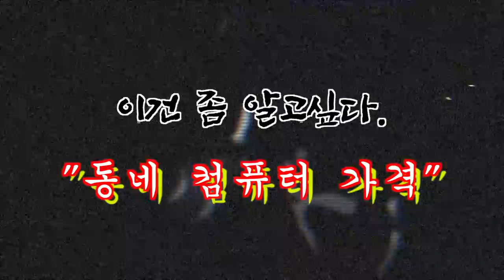240만원짜리 컴퓨터를 사셨는데 왜 126만원짜리가 왔어요?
요즘들어 기이한 손님분들이 많이 오시네요..
3950X 쓰레드리퍼 보드를 구매하신 분에 이어
이번엔 126만원짜리 컴퓨터를 240만원에 구매하신분이 오셨습니다.
과연... 어떤사연인지 영상을 통해 확인해보시죠~!